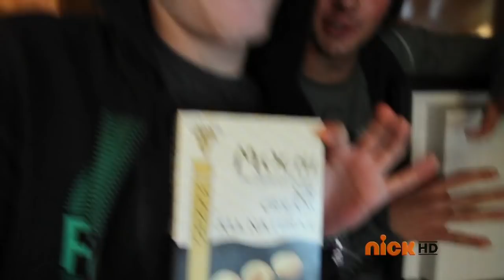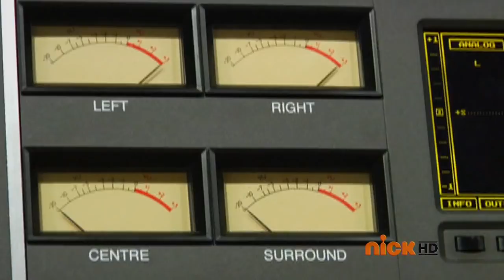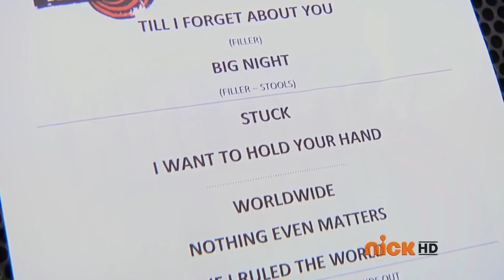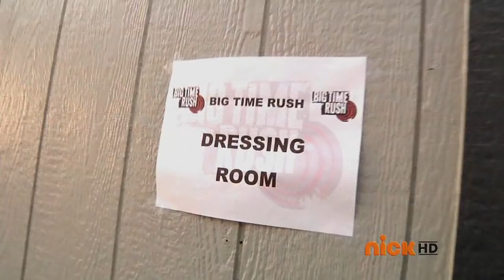Big Time Rush - Music Sounds Better With U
These four guys are taking their music career to the next level. Go behind the scenes and see their big time rise to success and what is still to come for BTR!